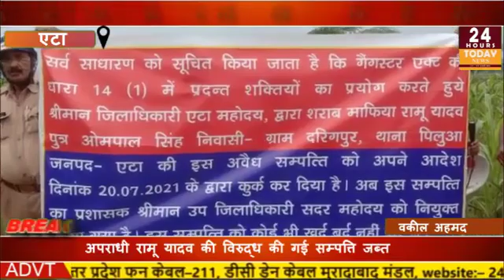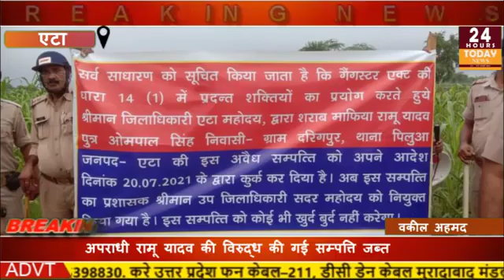| 24 Hours Today Breaking News | यूपी एटा से वकील अहमद की रिपोर्ट